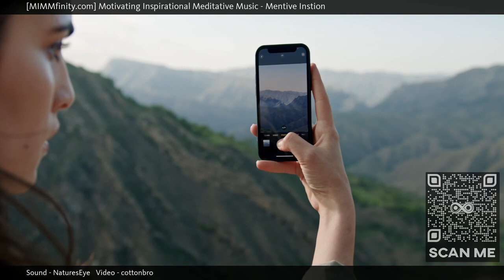⭐ Breathing Music ⭐ Music for Sleeping and Deep Relaxation ⭐ (Mentive Instion)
MIMMfinity, Motivating Inspirational Meditative Music presents "Mentive Instion", an eclectic and extended masterpiece designed to help calm and soothe your mind, body and soul. When watching our videos, a soothing calmness comes over you as your breath slows down, deep and shallow, from the sights and sounds throughout; while embracing the moment and just being with it and all that surrounds you, fading away, letting it all flow through you. Let your mind be free, wander and let your worries dissipate.

The combination of stunning images and pleasant music that will leave you pondering and imagining serenity, creates a visual feast and calming ambience that’s perfect for many settings. Whether you’re at home or out and about, this video is great for watching while working out, relaxing or listening to while studying, meditating. It's also perfect for playing on televisions in any place that uses easy-to-listen to background music and beautiful visuals to entertain guests and patrons: waiting rooms, lounges, studios, restaurants, and gyms.

The immersive MIMMfinity experience is best viewed and enjoyed full screen in HD for the full effect.

- Studying: low-medium volume, low-med brightness, with or without images.

Watch this if you are open to different ideas and perspectives. Also if you like GenreMeditation/SpiritualAmbientSolo Piano, MoodPeacefulDreamyRelaxingBright, MovementFloatingSlowElegant.

Other commonly searched terms:

Meditation Music Video for Positive Energy,
Relaxing Movie,
Music Video For Mind & Soul,
Relaxing Music,

Currently Playing: Mentive Instion (Breathing Music - Music for Sleeping and Deep Relaxation)